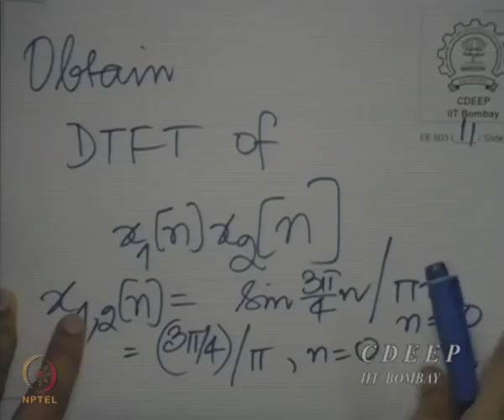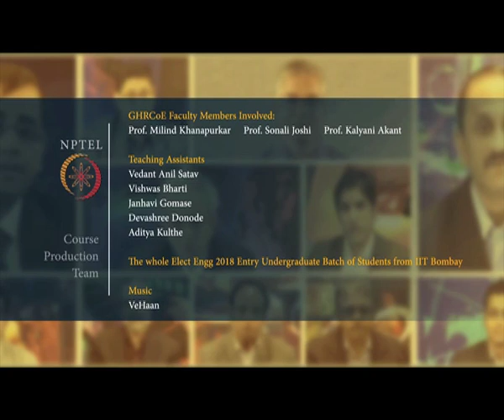Lecture 11C: Multiplication Property, Introduction to Parseval’s theorem